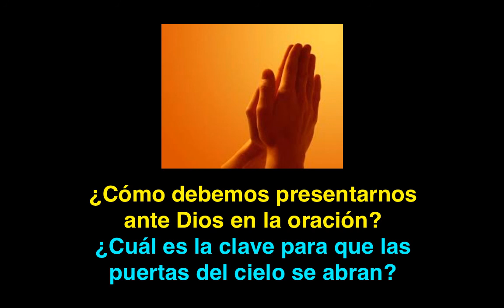¿Como presentarnos ante Dios? o ¿Cuál es la clave para que las puertas del cielo se abran?